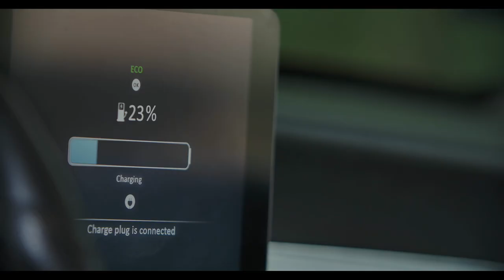Wandsworth Together on Climate Change Festival - Climate Change Information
Cllr Kim Caddy explains Wandsworth Council's approach to protecting the environment and tackling climate change.